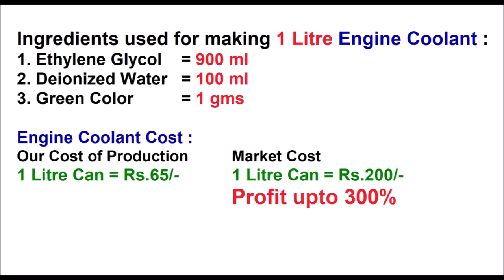Engine Coolant Making Formula - इंजन शीतलक बनाने का फॉर्मूला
This video describes the process of manufacturing engine coolant for car.

Ingredients used for preparing 1 litre car engine coolant are as follows :
1) Ethylene Glycol - 900 ml
2) Deionized Water - 100 ml
3) Green Color Powder - 1 gm
4) Empty beaker with stirring rod
5) Empty PVC container 1 litre size for packaging